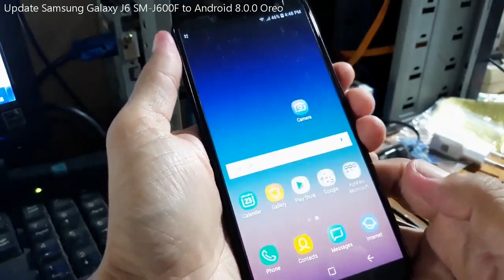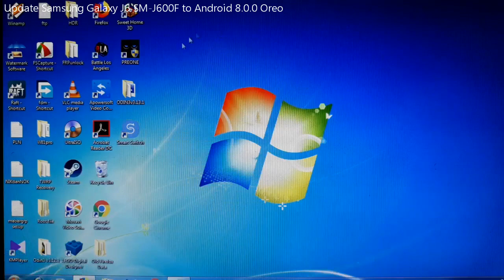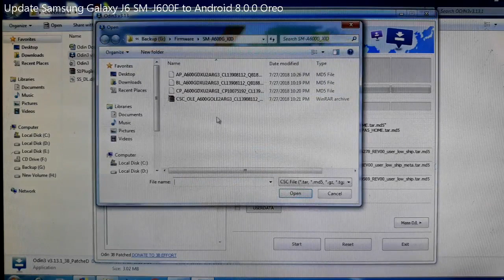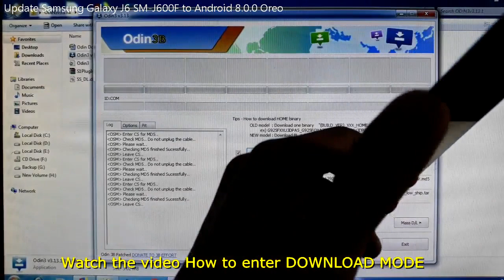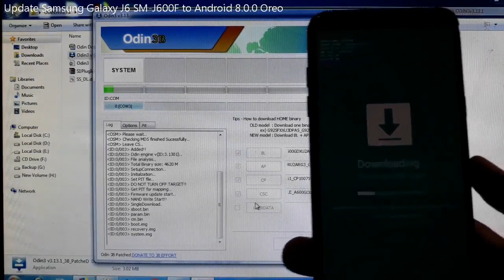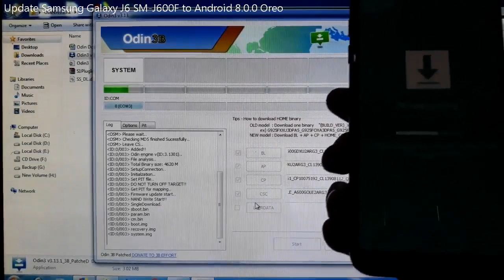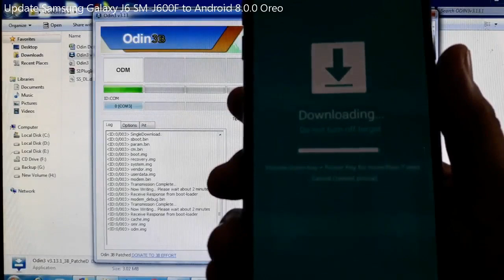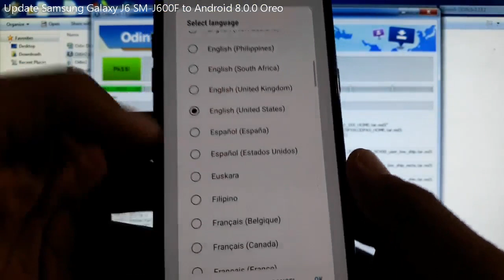Update Samsung Galaxy J6 SM-J600F to Android 8.0.0 Oreo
How to Flash / Update Firmware Samsung Galaxy J6 SM-J600F 2018 to Android 8.0.0 Oreo.  if you get error message "SECURE CHECK FAIL: BOOTLOADER" when flashed the ROM, try to use the newest version of the firmware update.

Note:
This video used Samsung Galaxy A6 2018 as sample, the procedure is the same for Samsung Galaxy A6 2018, A6+ 2018, J6 2018, J8 2018, A8 2018, A8+ 2018.